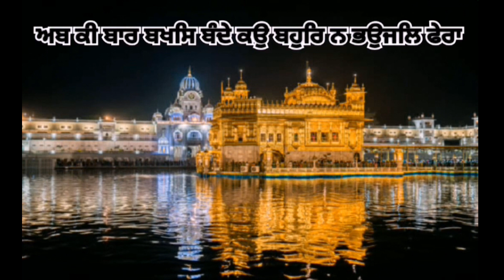aabb ki baar bakash bandy ko hazuriragishridarbarsahib kirtan shabad sikhi #